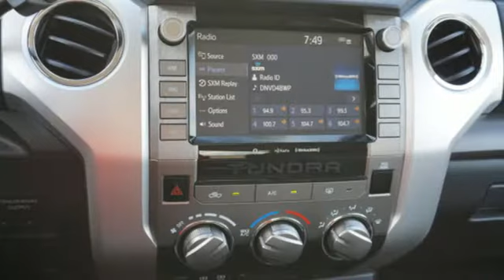Used 2021 Toyota Tundra Tampa FL St. Petersburg, FL MA0105 - SOLD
Year: 2021
Make: Toyota
Model: Tundra
Trim: SR5
Engine: 5.7Ll 8 Cylinder Sequential-Port F.I.
Transmission: 2WD Shiftable Automatic
Color: Cosmic Gray Mica
Interior: Blk/Black
Mileage: 3415
Stock #: MA0105
VIN: 5TFEY5F12MX292758
Recent Arrival! Priced below KBB Fair Purchase Price!CARFAX One-Owner.

Address:
101 East Fletcher Avenue